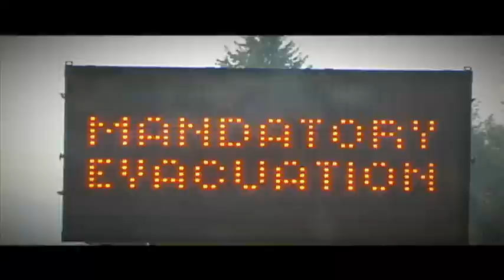SmokeJumpers Trailer mov MP4 864 H